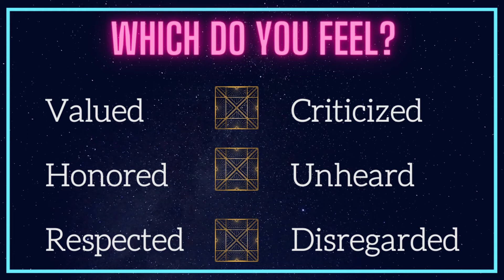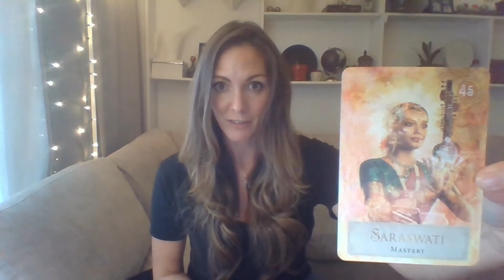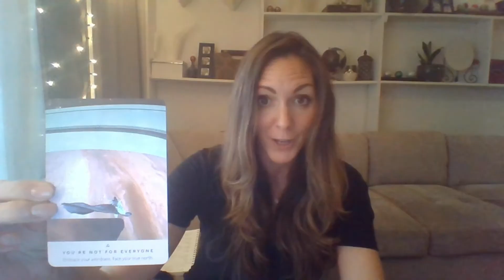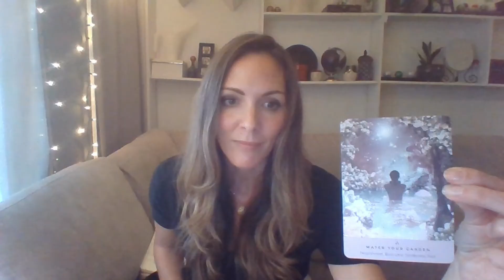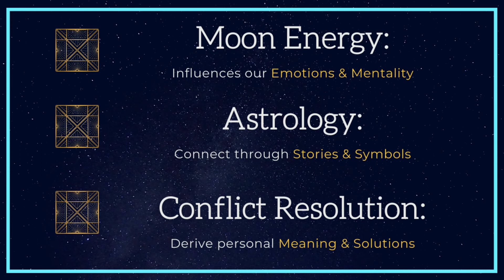LIBRA | Full Moon January 2021 | Vedic Astrology | Pushya Nakshatra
Full Moon Ritual for letting go. LIBRA | Full Moon January 2021 | Vedic Astrology | Pushya Nakshatra

Be sure to see your Sun, Moon, and Rising sign for the complete story. Rising tells you the overall picture, Moon is your emotion and mentality, and Sun shows the physical expression in the world.

0:00   INTRODUCTION: Not everything is your fight.
1:04   PUSHYA NAKSHATRA: Growth through Nourishment. Bringing Divine Will into the World.
1:52   JOURNEY SO FAR: Recap of recent energies. Evolution of abilities. Time for Release.
3:26   PUSHYA NAKSHATRA: Expansion through Sacrifice. The need for focus.
5:09   ON THE VERGE: The full moon chart. From contemplation to action. Mentality, Plan, and Initiation.
8:35   TECHNOLOGY OF MAGIC: Necessity of Respect in relationships. Venus and Pluto.
12:13  VENUS: How do you Spend your energy? What do you Pay attention to?
16:24   LIBRA: What Nourishes you? What depletes you?
18:06   RELEASE & RITUAL: Purging, releasing, letting go. Ritual Elements. Astrological correspondence. Necessity of Clear energy.

I help you look at problems differently. While I was going through my most difficult time, other people did not have the answers I needed and the best explanations came from completely unexpected sources. So now when I discuss problems, I use what worked form me. I draw on wisdom from the seen and unseen worlds, combining my PhD in Conflict Analysis & Resolution with ancient healing modalities and a spiritual perspective. What this does is gives you new angles to look at a problem and opens the door to several new ways of handling it.

These are strange times, so nothing is too weird!